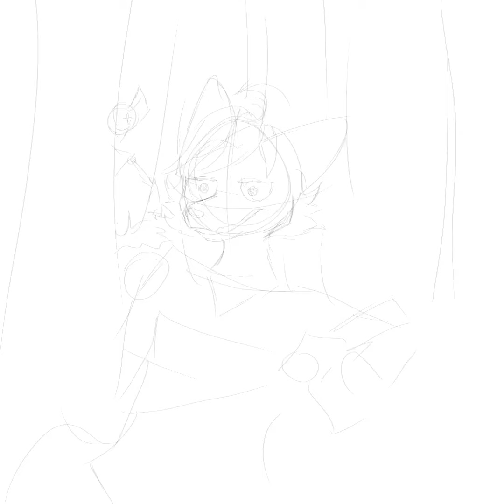Day 8 Goretober Detective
Character Entry! I was originally going to go heavy on the gore with this one but then I wanted to have a hunting theme. So watch your back detective!

I have a goretober event & DTIYS Challenge(information on Instagram, X, Cara, Deviantart etc,). I am doing my OC Hellfire in different variations, games, horror ideas and with other people's ocs. I am the most active on instagram so feel free to check it out for free art opportunities!